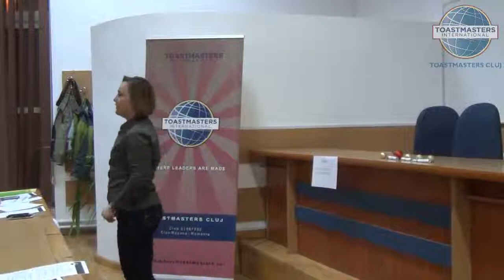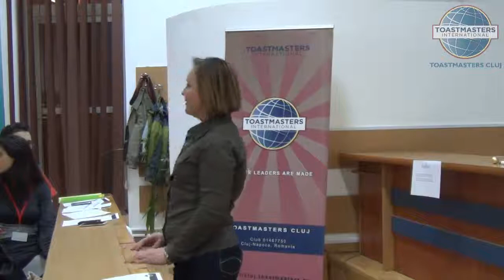Gabriela Zsok - Hi! How are you?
How to start a conversation.

Gabriela Zsok is as Project #1 - Conversing with Ease (Interpersonal Communication manual). Speech delivered on 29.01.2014.